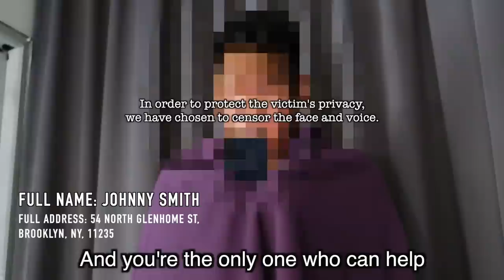CONVERSATION WITH AN EMAIL SCAMMER (CTF Docuseries)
Enjoy the first episode of our docuseries ;)

CharlesTheFrenchOff
TadaThePadThai

Written by Charles The French
Directed by Charles The French and Tada
Filmed by Tada
Direction of Photography and Set Design by Tada

Sorry, no bloopers for that one. As you can see, this a very serious topic.